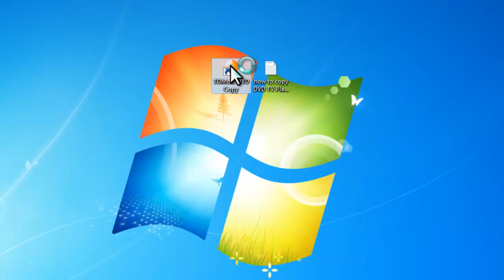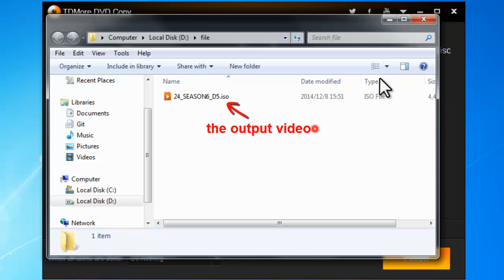How to copy DVD TV play?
TDMore DVD Copy is not only a powerful DVD copy software, but also a useful DVD TV play copy software. With it, you can easily backup the entire TV play series or just any certain chapters you need. Here is a tutorial video on how to copy DVD TV play with TDMore DVD Copy.